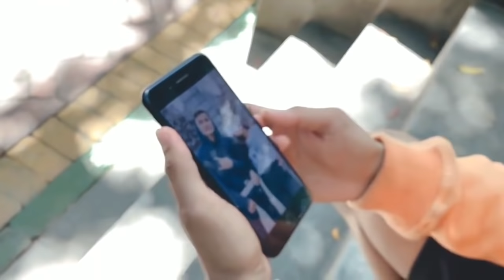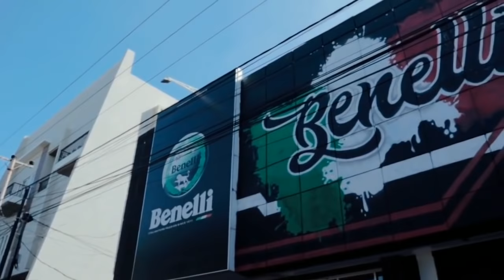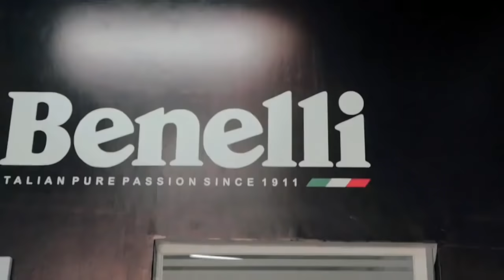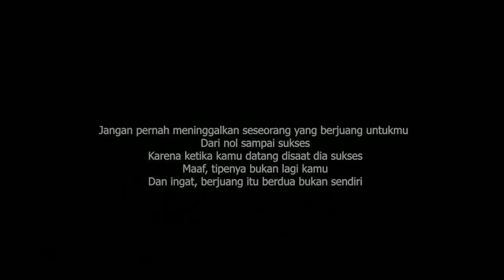KARENA CINTA DAN MATERI (Short Film) Sadly Noorhaha